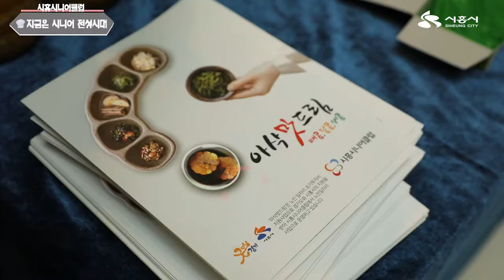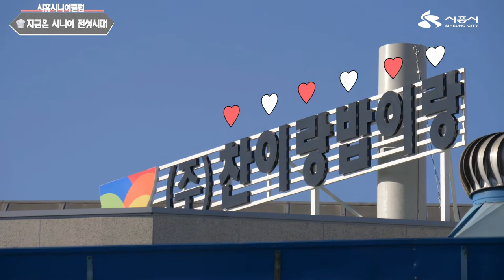[시흥사람들] 지금은 시니어 전성시대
지금은 시니어 전성시대!~

새롭게 시작된 인생 2막,
행복한 노후생활에 활기를 불어넣는
"시흥 시니어 클럽"

어르신들의 활기찬 삶을 응원합니다!